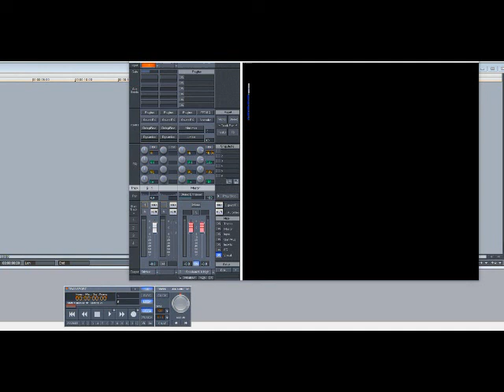98 Degrees – I Do (Cherish You) (Slowed Down)